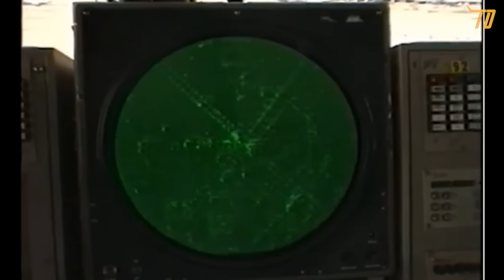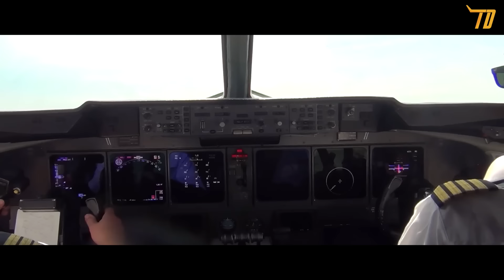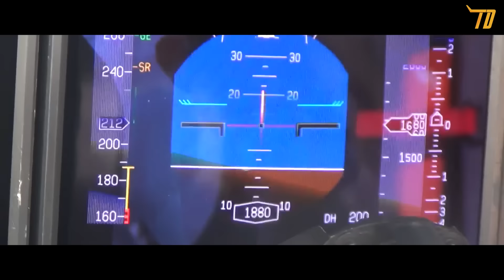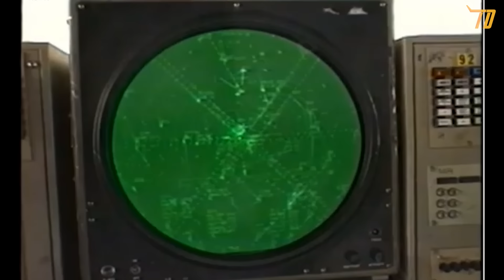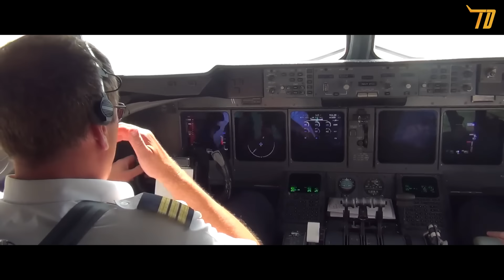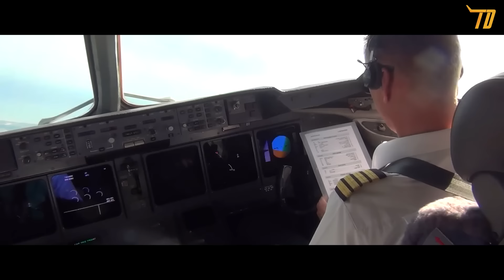Beda Budaya, Pilot Buat Kesalahan Kecil Yang Mengerikan | Korean Air Cargo 6136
Penerbangan Korean Air Cargo 6316 ( KE6316 / KAL6316 ) adalah penerbangan kargo Korean Air Cargo terjadwal dari Shanghai ke Seoul . Pada tanggal 15 April 1999, McDonnell Douglas MD-11F yang mengoperasikan rute tersebut, terdaftar sebagai HL7373, jatuh di Xinzhuang, Shanghai tak lama setelah lepas landas dari Bandara Hongqiao , menewaskan seluruh 3 awak di dalamnya, bersama dengan 5 orang di darat